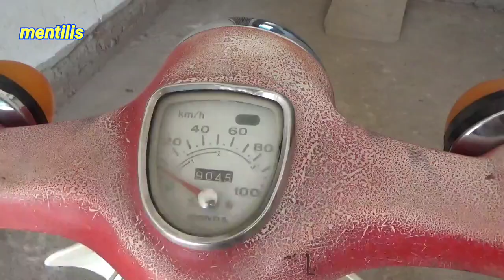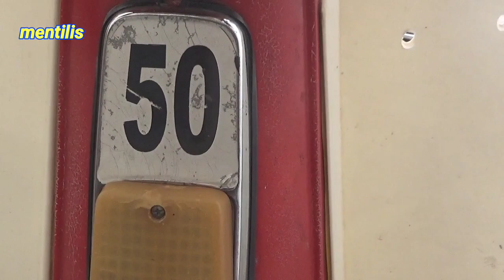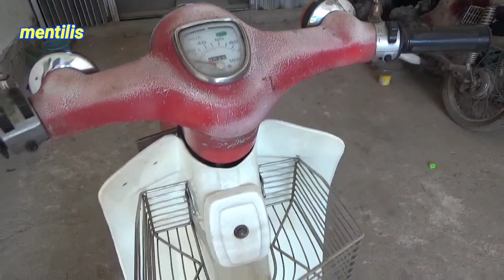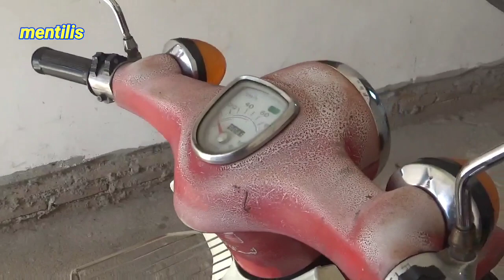Honda 50 jarang ada yang punya